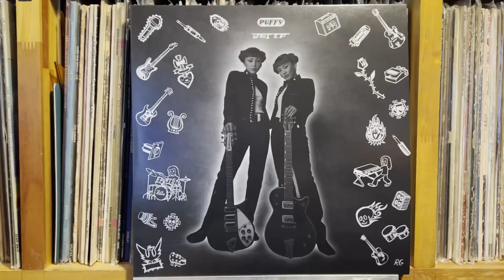Mother - パフィー Puffy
Puffy - Jet LP
Great Tracks （Japan） – MHJL 210-11 Limited Edition, Clear Red, Clear Blue   2022年5月25日

Pioneer DJM-300-S
Korg DS-DAC-10R
1280bps